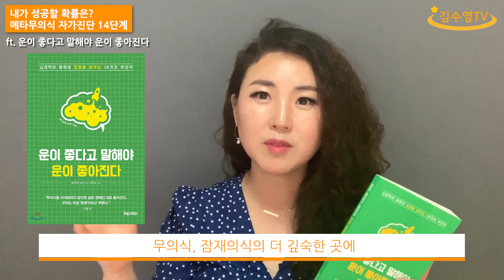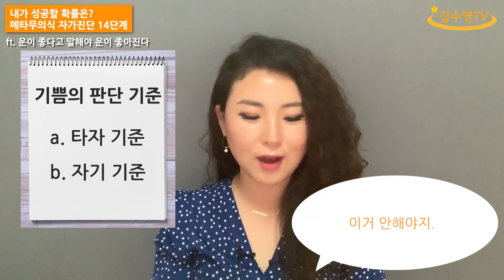김수영TV ♥ 내가 성공할 확률은? 메타무의식 자가진단 테스트 14단계 함께 해봐요!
'멈추지 마, 다시 꿈부터 써봐', '꿈을 요리하는 마법카페', '온 우주가 너를 사랑해', '마음스파', '당신의 꿈은 무엇입니까', '당신의 사랑은 무엇입니까'의 저자 김수영입니다.

이 영상이 좋았다면 1) 진짜 꿈을 찾고 이루는 법 2) 경제적 시간적 자유를 얻는 법 3) 나를 사랑하고 너를 사랑하는 법 4) 인간관계와 멘탈관리 이 네가지 커리큘럼으로 진행한 김수영스쿨 온라인수업도 좋아하실 거에요!

저의 프로필, 작품활동, 강연 관련 내용을 보시려면

다양한 주제의 영상을 올리고 있으니 재생목록을 참조해주세요!